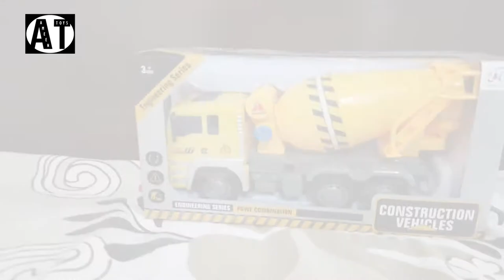Ameen Toys - Cement Mixer Truck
Hei guys,
This is new Cement mixer truck. A heavy vehicle.
Used at construction sites...